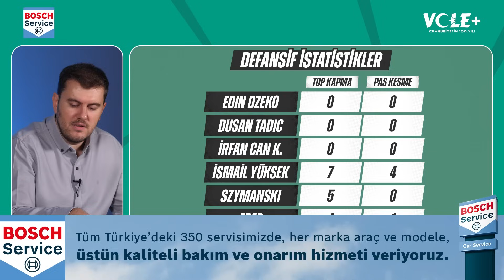Fenerbahçe; Szymanski - Fred- İsmail üçlüsüyle rakiplerini boğuyor | Sinan Yılmaz | Hafta Sonu #2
Türkiye’nin her bölgesindeki servis noktalarımızdan, her marka ve model aracınıza hizmet almak için aşağıdaki linke tıklayabilirsiniz:

Sinan Yılmaz, Bosch Car Service'in sunduğu HAFTA SONU programında Fenerbahçe'nin Hatayspor galibiyetiyle seriyi 17 maça çıkarmasını, orta sahada Sebastian Szymanski, İsmail Yüksek ve Fred'in uyumunu ve Fenerbahçe'nin yükselen oyun performansını değerlendirdi.

00:00 Fenerbahçe şeytan üçgeni
04:18 İki Kişilik Adam: Sebastian Szymanski
07:10 Dominik Livakovic'in sağ refleksi
09:55 Jonjo Shelvey ve Steven N'zonzi
11:15 Konyaspor'un değişimi